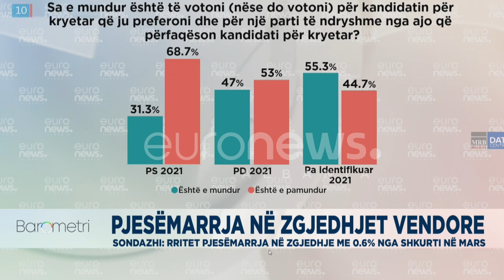Çeka: Të dhënat e reja do jenë më interesante për votuesit e PD si do ndahen mes Bejkos dhe Këlliçit